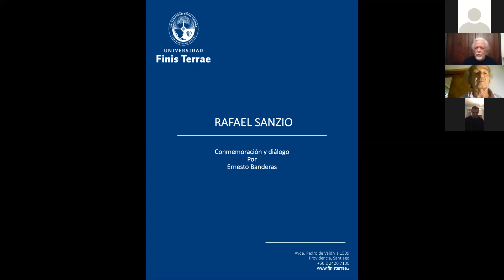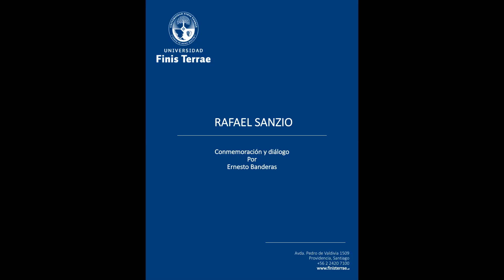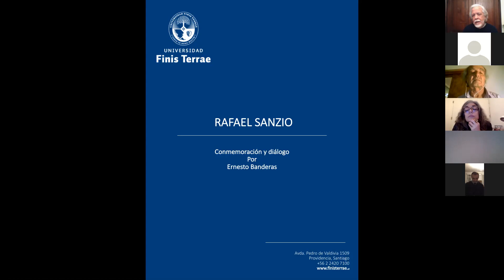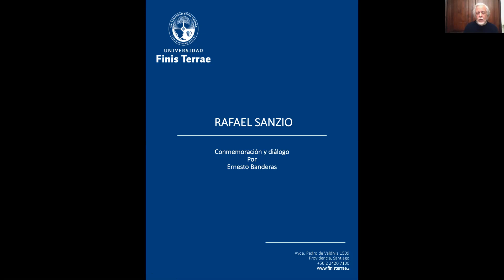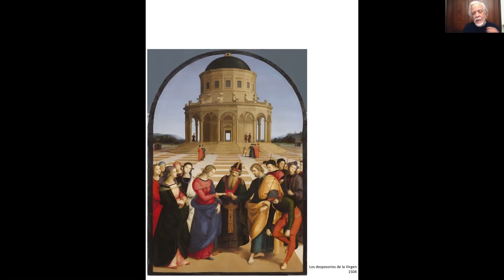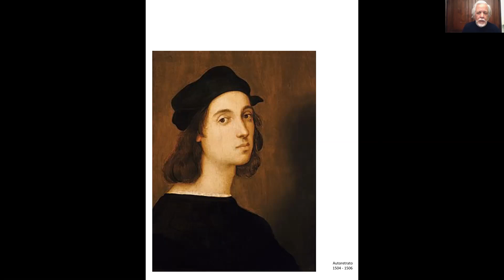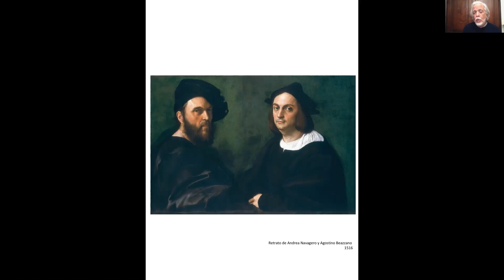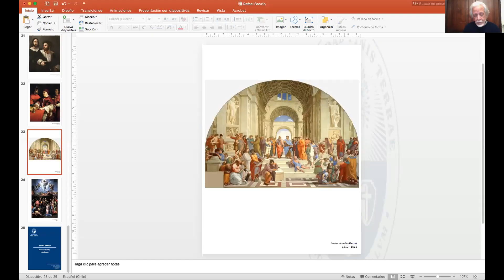Charla Profesor Ernesto Banderas: RAFAEL SANZIO, conmemoración y diálogo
Al conmemorarse los 500 años de la muerte del maestro Rafael Sanzio (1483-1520), el Instituto Italiano de Cultura y la Universidad Finis Terrae tienen el agrado de invitarle a la charla online “Rafael Sanzio, conmemoración y diálogo”. En este encuentro virtual, Ernesto Banderas, artista y docente coordinador del Área de Dibujo de la Facultad de Artes de la U. Finis Terrae, se centrará en el significado estético e histórico del paso de la Edad Media al Renacimiento, y en el rol que desempeñó Rafael en la consolidación del clasicismo renacentista.